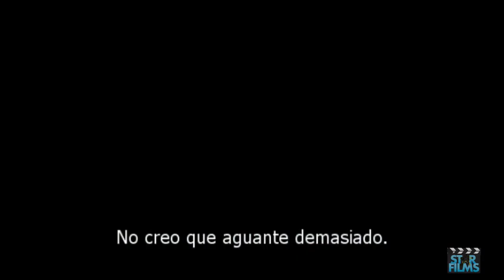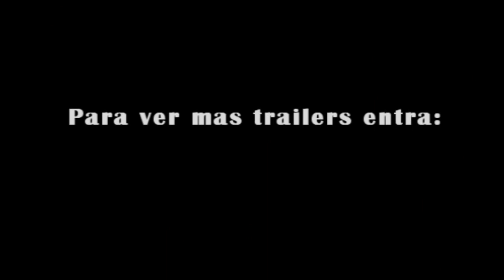Masacre sangrienta - Trailer Oficial [HD]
Sinopsis:
ChromeSkull: Laid to Rest 2 sitúa su acción tres meses después del primer Laid to Rest. Tommy, quién sigue luchando por comprender las razones de su encuentro con el asesino enmascarado, ahora ha desaparecido por cortesía de Preston, un misterioso personaje con una siniestra conexión con ChromeSkull. Mientras tanto, nuestro querido asesino de la cámara de vídeo en el hombro, ha puesto sus ojos sobre una nueva víctima, Jess, una joven recientemente desaparecida. El detective King iniciará una carrera contrareloj para encontrar a la chica y a Tommy antes de que sea demasiado tarde... y de paso intentará poner fin al legado de muerte de ChromeSkull.

Estreno: 23 de Febrero en Cines (2012)

Distribuidora: Star Films Perú